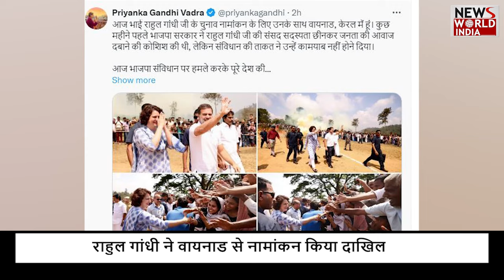राहुल गांधी ने वायनाड से नामांकन किया दाखिल | RAHUL GANDHI | WAYANAD LOK SABHA SEAT | KERALA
There is only a short time left for the 2024 loksabhaelection2024 . For this, all the political parties are busy preparing for the election campaign with all their might. Meanwhile, rahulgandhi today filed his nomination from Wayanad Lok Sabha seat of Kerala. ...

During this time, sister priyankagandhi also stayed with him... After Rahul Gandhi filed his nomination from Wayanad, the political temperature has risen... Before the nomination, Rahul Gandhi did a road show in Kalpetta... in which the districts falling under Wayanad. Thousands of UDF workers from seven assembly constituencies participated. Voting will be held on April 26 on Wayanad Lok Sabha seat of Kerala. Many senior party leaders including his sister Priyanka Gandhi Vadra, KC Venugopal participated in Rahul's road show.